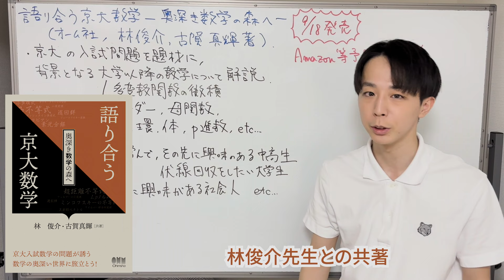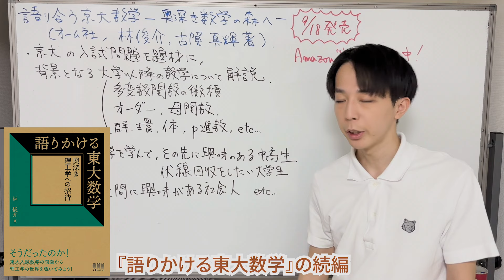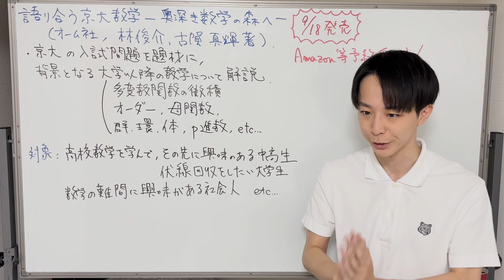『語り合う京大数学』発売！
【語り合う京大数学】

・林先生の過去作『語りかける東大数学』

※撮影機材や本などご支援いただけると非常に助かります．あくまで個人的な欲しいものリストですのでご了承ください．